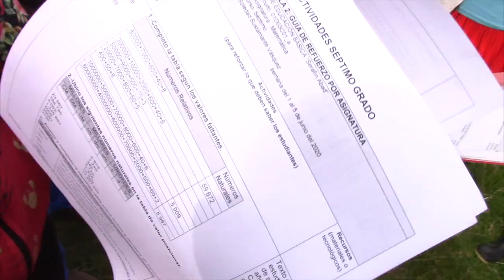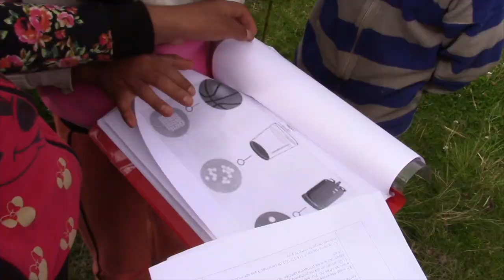Niños del área rural tienen dificultades para estudiar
El lunes 1 de junio, inició el año lectivo 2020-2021 en el régimen costa, por la emergencia sanitaria se lo hace en forma virtual o con trabajos impresos desde casa. En la comunidad de El Pongo y Sauces, 14 niños están matriculados en la escuela Serafin Abad, pero; tienen muchos problemas para cumplir las tareas porque no cuentan con internet, las recargas para conexión vía celular resultan caras y, los trabajos impresos no pueden cumplirlos porque necesitan guía, y sus padres desconocen las materias.